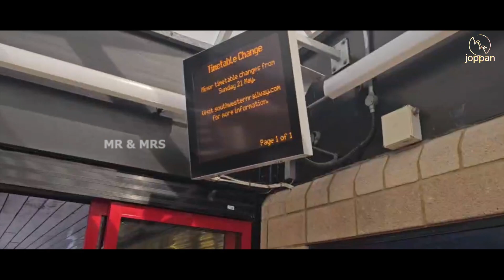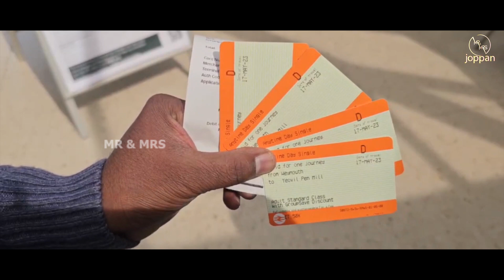UK 🇬🇧യിൽ കാർ🚗 മേടിക്കാൻ.. ട്രെയിൻ പോയ കഥ 😍😍Mr&Mrs joppan uk#🚗 എടുക്കുമ്പോൾ ശ്രെദ്ധിക്കേണ്ട കാര്യം